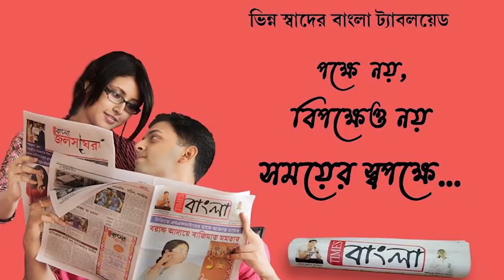আন্ডারপাস ও ফুট ব্রিজ এবং সার্ভিস রোডের দাবিতে কেন্দ্রীয় সরকারের বিরুদ্ধে ১০ জায়গায় অবস্থান বিক্ষোভ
আন্ডারপাস ও ফুট ব্রিজ এবং সার্ভিস রোডের দাবিতে কেন্দ্রীয় সরকারের বিরুদ্ধে ১০ টি জায়গায় অবস্থান বিক্ষোভ